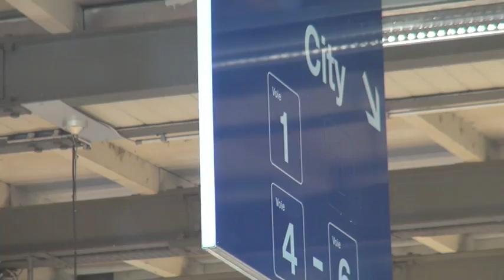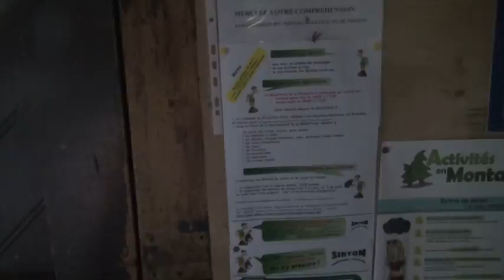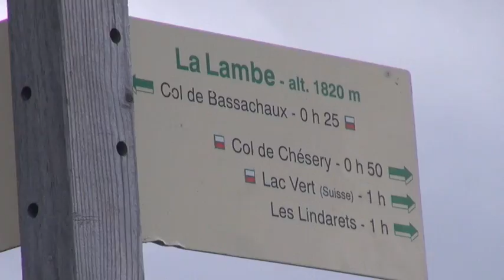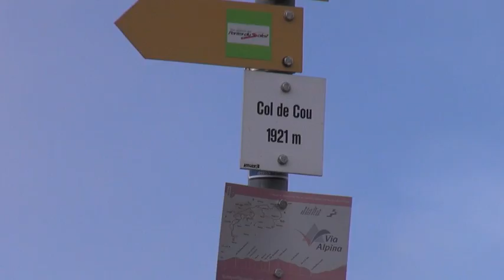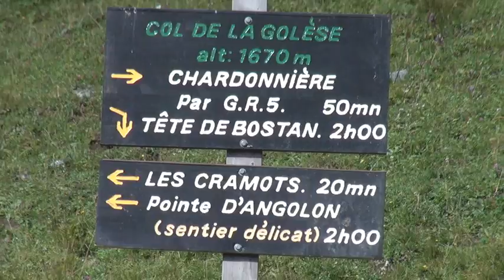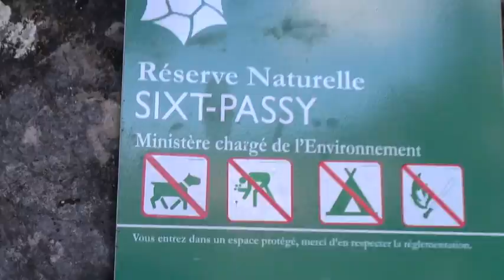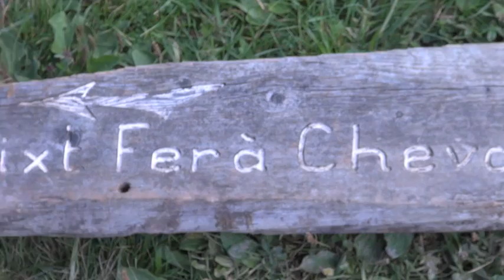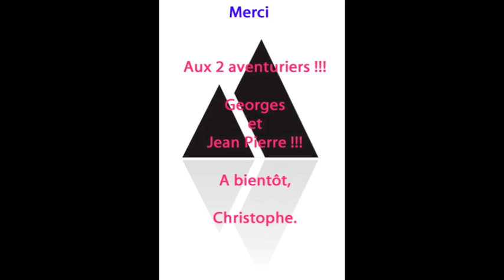Leman au Mont Blanc Hiking GR5 Geneva to Chamonix Mont Blanc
A 1 hour HD video for this 2 days training in Chamonix and 9 days trekking. Every years they beat record of trekking, hiking or walking in Mountains. Born in 1924 and 1931 this 2 men are alway hiking with our licenced hiking guide. A great adventure for any one even when you are 89 years old !